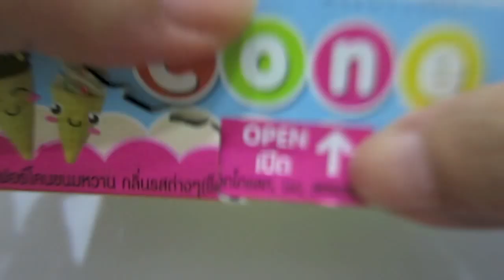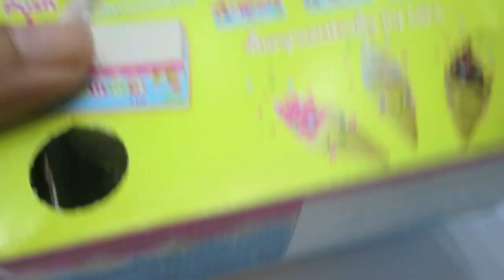รีวิวขนมใน 7-Eleven DIY My Cone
สวัสดีค่า วันนี้ขอเปลี่ยนจากเรื่องสวยๆงามๆมาเป็นเรื่องขนมขบเคี้ยวกันบ้าง วีดีโอนี้พาไปชิมขนมที่เราลงมือทำได้ด้วยตัวเอง เด็กๆชื่นชอบ ผู้ใหญ่ก็ทำเพลินๆ สนุกไปด้วยได้ค่า โนสปอนเซอร์เน้อ ซื้อมาลองเล่นเอง :)